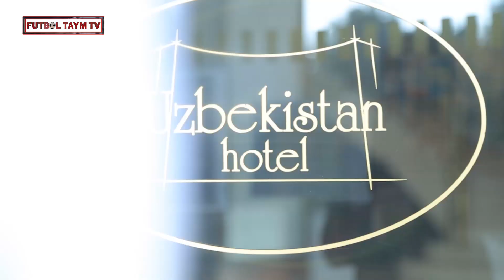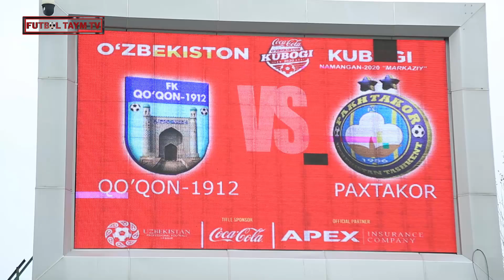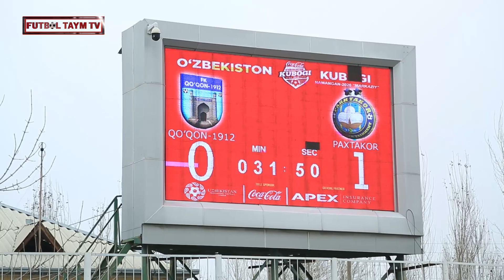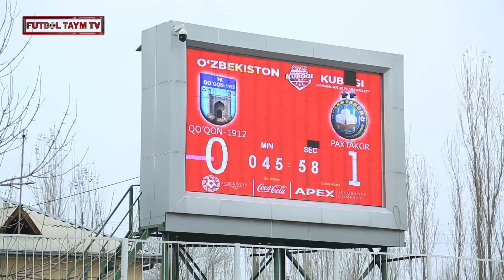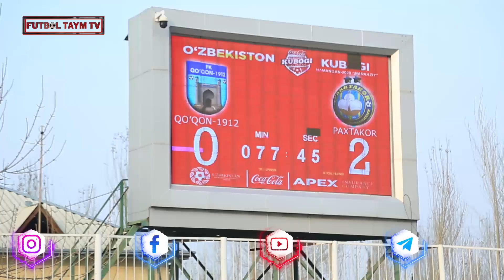Ўзбекистон Кубоги. ярим финал: "Қўқон-1912" 0-3 "Пахтакор"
Ўзбекистон Кубоги. Ярим финал:
"Пахтакор"га кимнинг ҳам кучи етарди...

Учрашувдаги хавфли вазиятлар

Голлар

Матбуот анжумани

Фикр ва мулоҳазалар

Кўрсатувимиз ҳакидаги фикр ва мулоҳазаларингизни комментарияда ёзиб

колдиринг!

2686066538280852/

Instagram Instagram.com/futboltaymtv